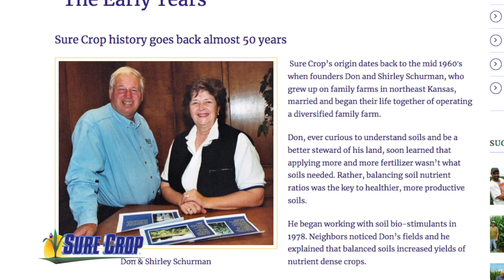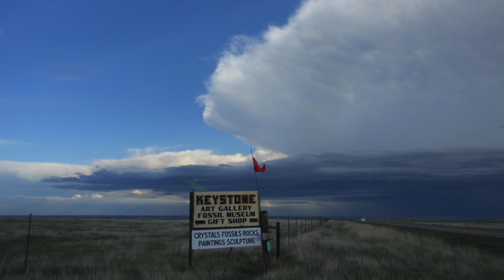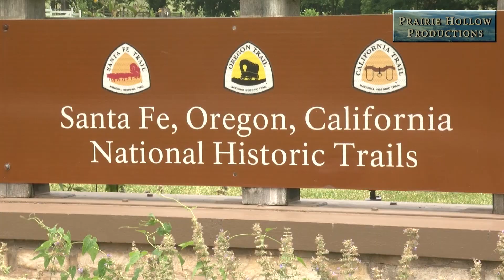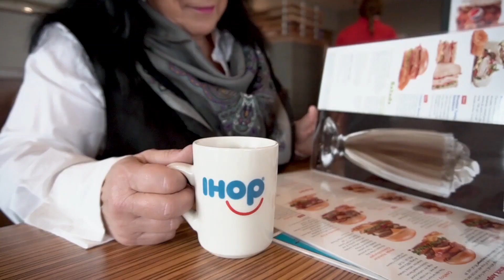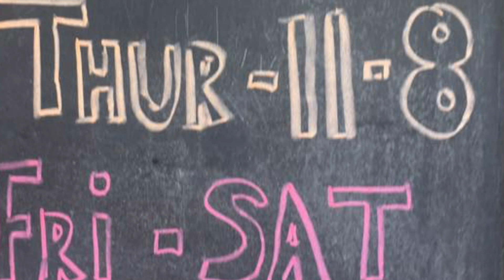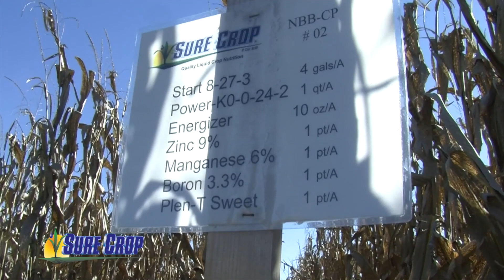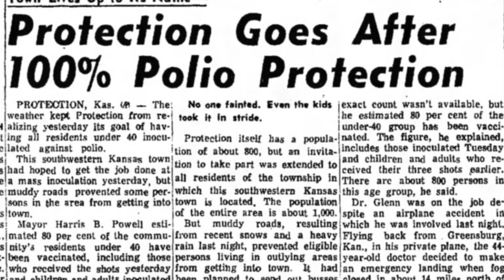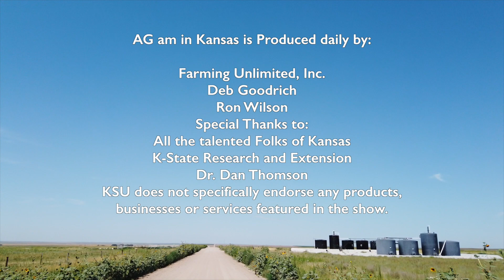Around Kansas August 12, 2020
Today on Around Kansas we honor Jim Ryun for being awarded the Congressional Medal of Freedom. Then Dave Kendall back talking about more immigrant traders along the Santa Fe Trail. On the Front Porch Clint Armstrong joins us. Ron Wilson has a fun poem about being patient when you breed your mare and we end with a look at home some places in Kansas got their names.